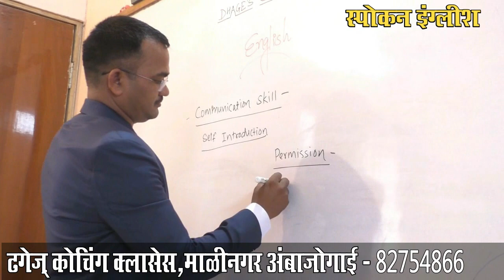रोटरीचे समाजासाठी प्रेरणादायी कार्य